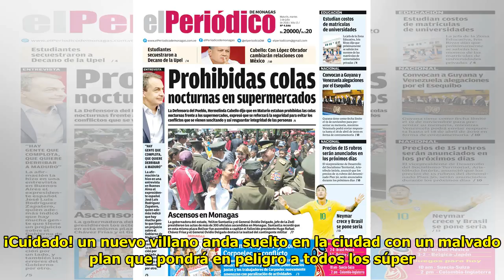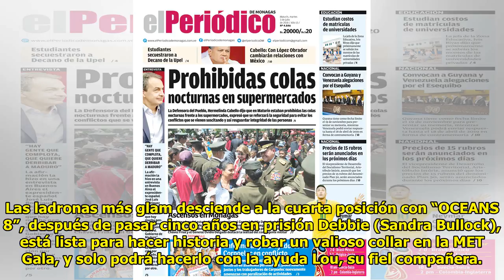¡Cuidado! los Parr y sus superpoderes mantienen cautiva la taquilla